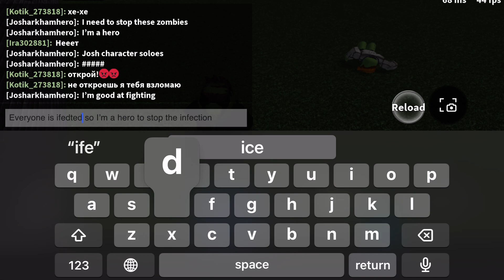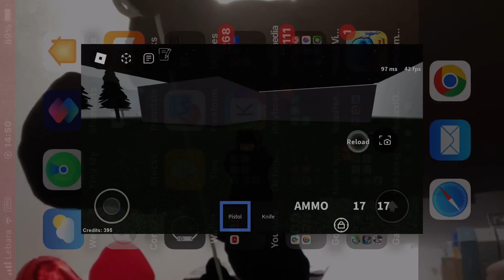Arkham hero josh Vs zombies in roblox